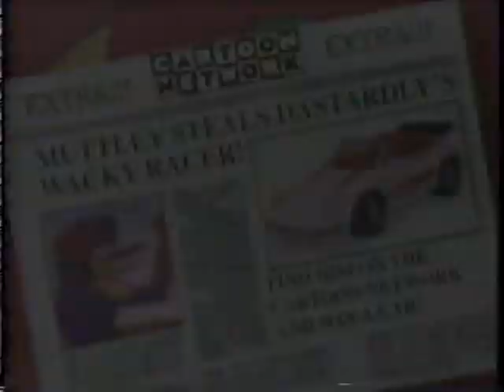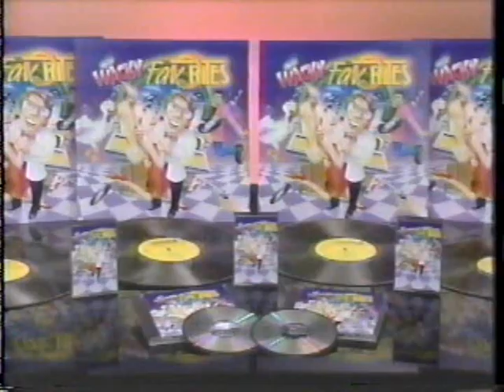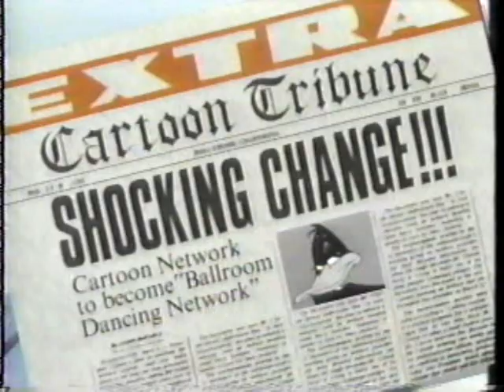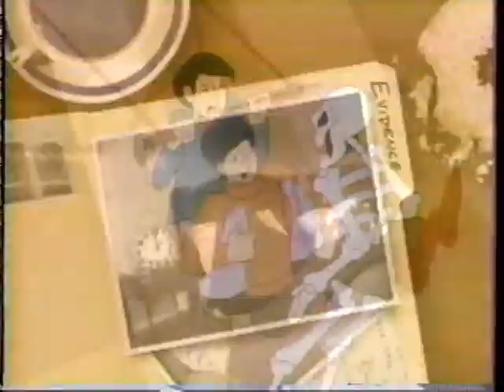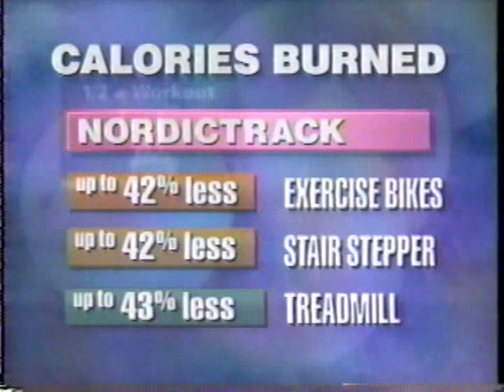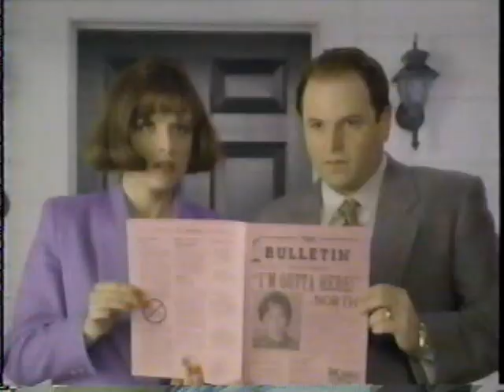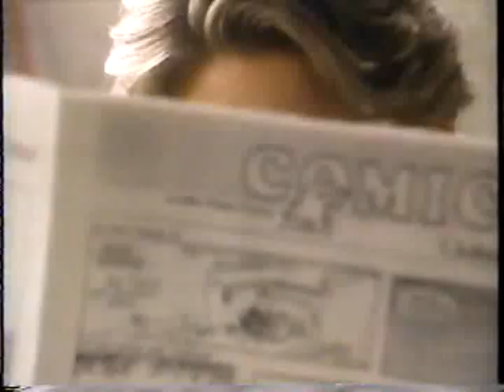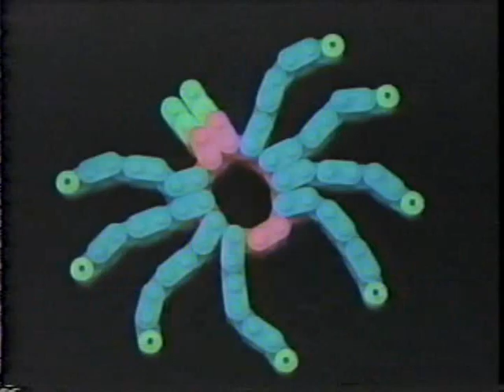Cartoon Network commercials, c. August 1994 part 2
Source: Yakima yard sale 4/21/23
Aired during Down wit' Droopy-D.
- Down wit' Droopy-D bumper
- Braves Clubhouse Collection Catalog
- Kellogg's Frosted Flakes
- Muttley Power Wheels Sweepstakes
- The Smurfs promo (The Smurfs Blues)
- Down wit' Droopy-D bumper(s)
- Toon World News bumper (Ballroom Dancing Network?)
- Turner Family Showcase promo
- Sunday Afternoon Mysteries promo
- Charles in Charge/TBS promo
- Tom & Jerry promo (with a talking cat)
- Cartoon Network bumper (No Pain, No Gain, with an animated Mr. T)
- Toons in Space promo
- Next: Back to Bedrock
- Down wit' Droopy-D end bumper
- Cartoon Network bumper
- Movie: North (BAD movie! Bad, bad, bad!! How many times did Roger Ebert hate this movie again?)
- Kellogg's Pop-Tarts